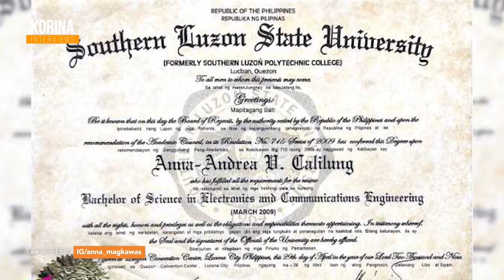INBORN NGA BA ANG PAGIGING MADISKARTE NI ANNA MAGKAWAS?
Ang brand owner ng ngayo’y kilalang brand na Luxe Beauty sa maraming lugar ay ibinahagi ang mga pinagdaanan niya bago maabot ang ganitong klaseng tagumpay.

Mula sa pagiging madiskarte, ngayon ang negosyo niya ay nakatutulong na din sa maraming tao! 🥰

Alamin natin kung paano nga ba naabot ni Anna Magkawas ang rurok ng tagumpay dito lang sa KorinaInterviews na mapapanood tuwing Linggo, 5:00PM sa NET25 Facebook page and YouTube channel.